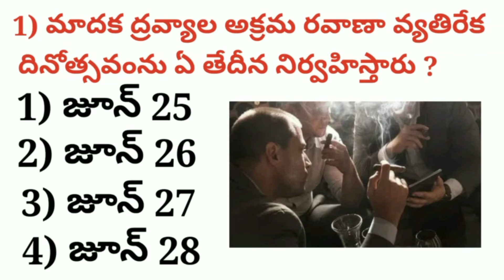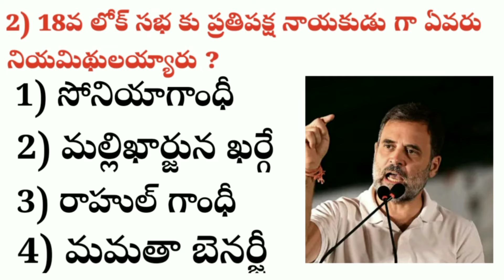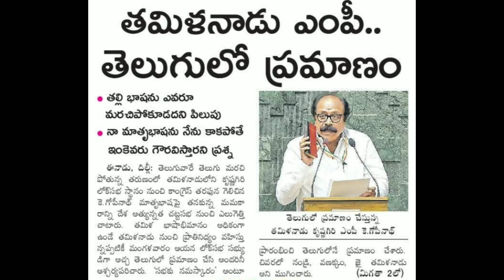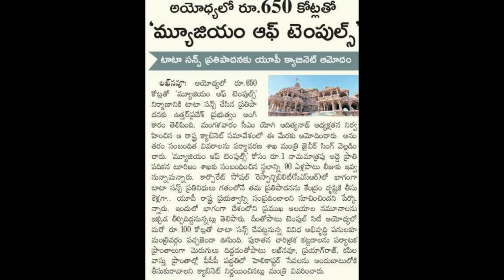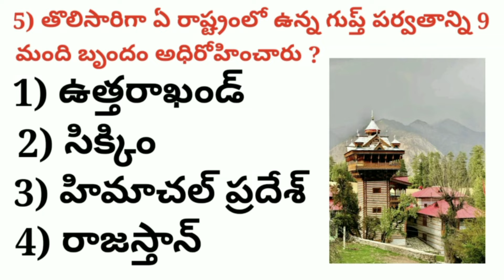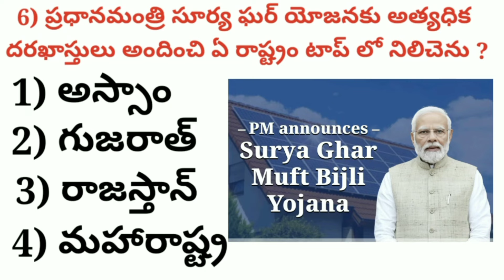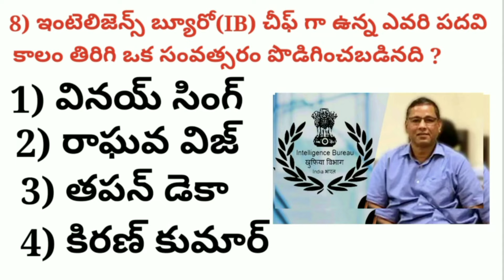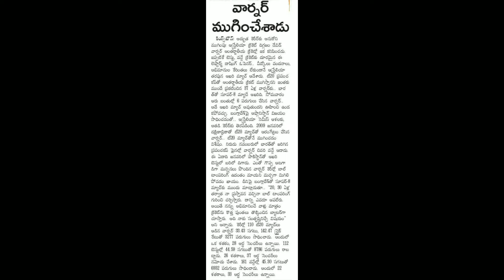2024 June 26,Current Affairs||Sudheer Sir||Group 1,2,3||SI PC||DSC||SSC BANKS||RPF Group D